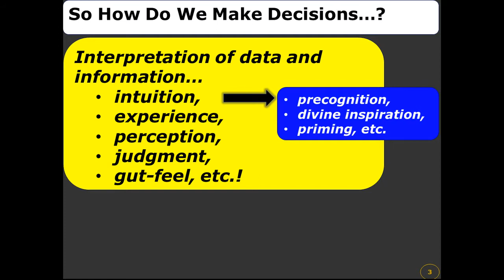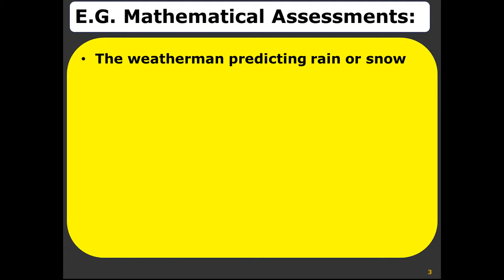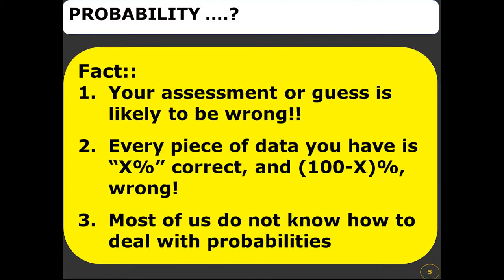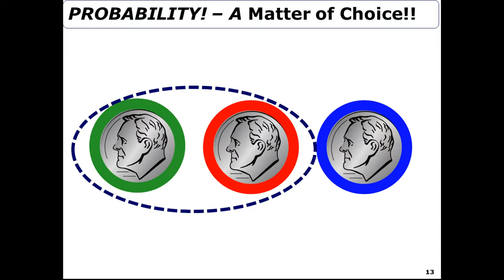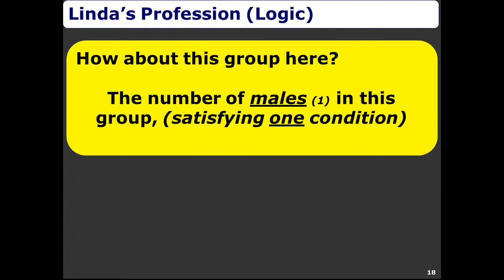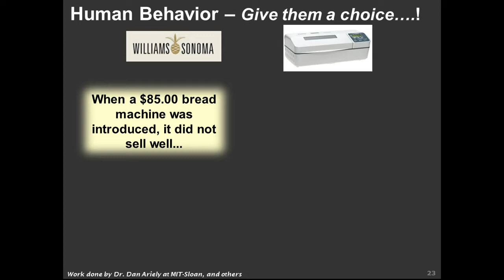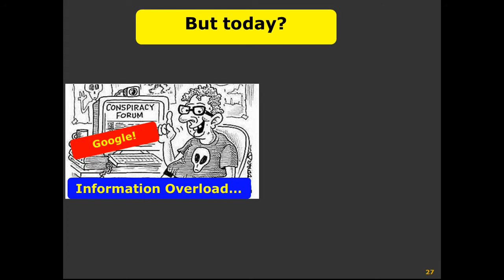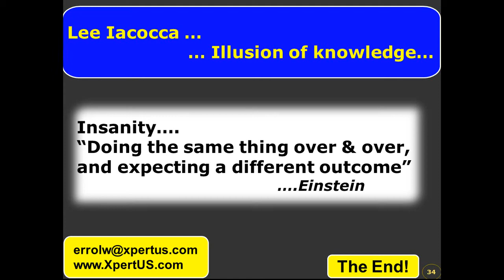It Is Just Common Sense - XpertUS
Why we make sub-optimal decisions